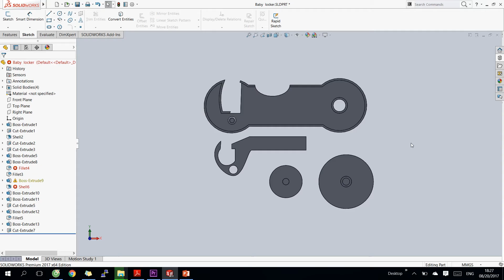Cabinet baby lock by 3D printer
How to protect your kid out of cabinet. This locker designed for that purpose.